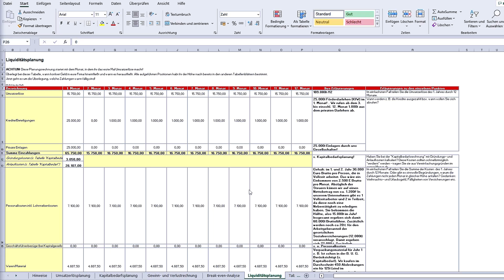DEUTSCHER GRÜNDERPREIS FÜR SCHÜLER - Meine Erfahrungen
Studium, Arbeiten und Vlogs auf YouTube?
VERFOLGE MICH WEITER!
BÜCHEREMPFEHLUNGEN
►Rich Dad Poor Dad*
►Denke nach und werde reich*
►Die 1% Methode*
►Die 4-Stunden Woche*
►Der Reichste Mann von Babylon*

Ich zeige euch meinen Alltag zuhause, aber auch meine Reisen alleine oder mit Freunden.
Und wenn es dann mal nichts zuzeigen geht versuche ich euch mit Entertainment/ Comedy Videos den Tag zu verschönen :)